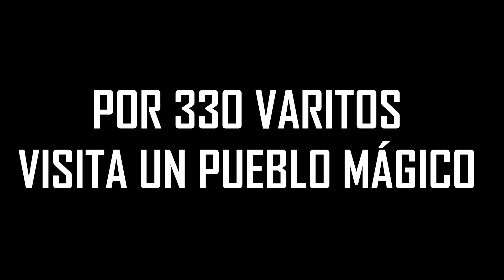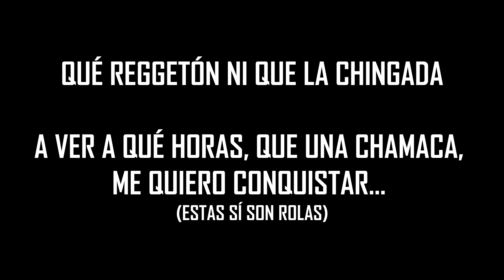SE PASA EL ALTO🤬, LES AVIENTA LA MOTO 👮‍♂️-S2R-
MIS ACCESORIOS PARA SER MÁS BELLO:

🔅 Una moto
🔅 Una cámara de acción
🔅 Un casco con certificación ECE
🔅 Unos guantes
🔅 Una chamarra para el frío porque con la chaqueta me caliento
🔅 Intercomunicador para contestarle a mi vieja (no se vaya a enojar)
🔅 Mi celular para oír música.
🔅 La pila llena de actitud para disfrutar un día a la vez… Sobre2Ruedas -S2R-